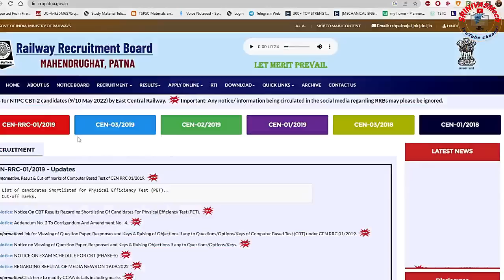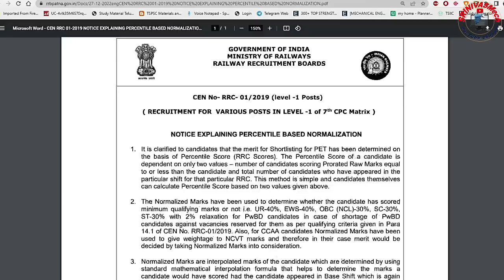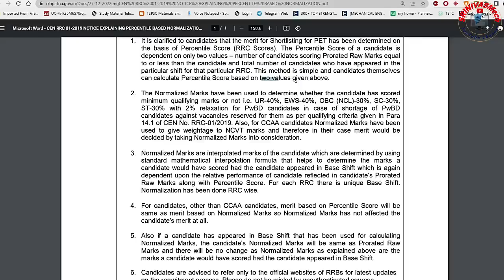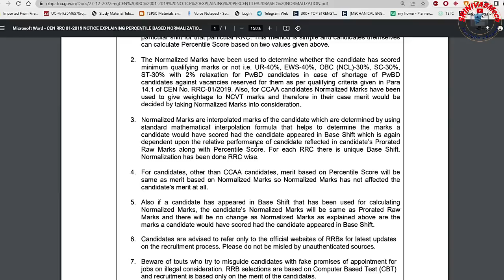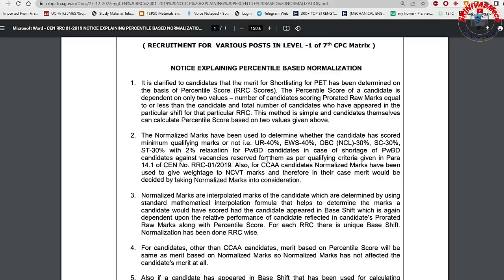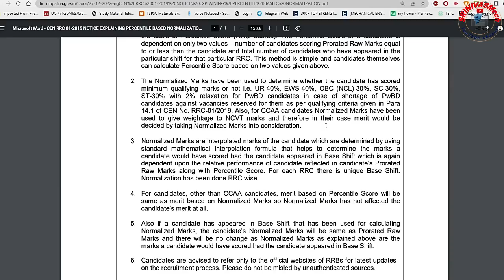Railway Group D latest Notice Update Today for all Railway Group D Aspirants by SRINIVASMech